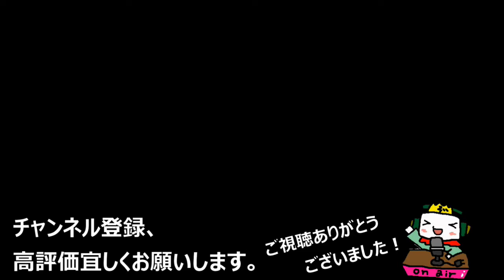【クラッシュロワイヤル】ウルトラレア宝箱＆キャンペーン宝箱＆２試合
人生初の課金で、宝箱を開けて、新デッキでの試合です！